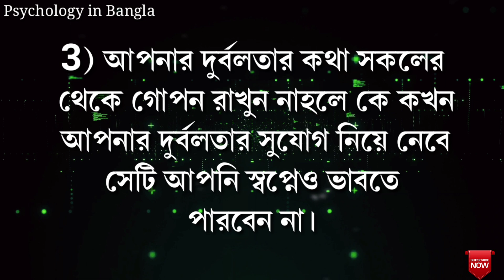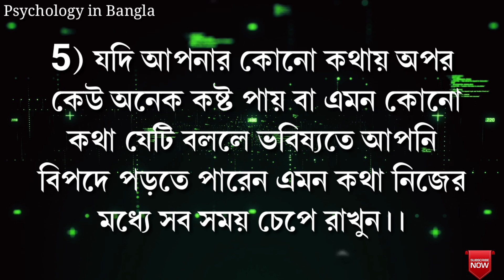মরে গেলেও যে কথাগুলো কখনো কাউকে বলবেন না, না হলে হতে পারে বিপদ